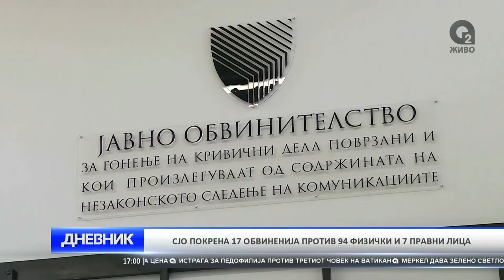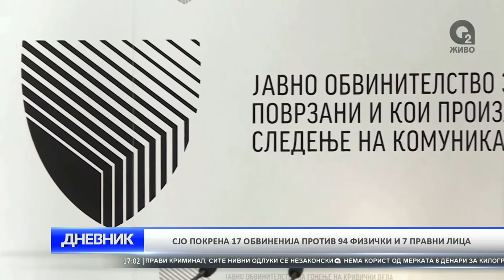O2 DNEVNIK 29 06 2017